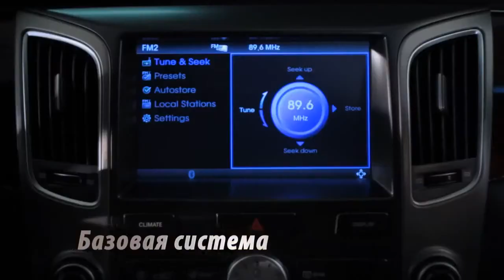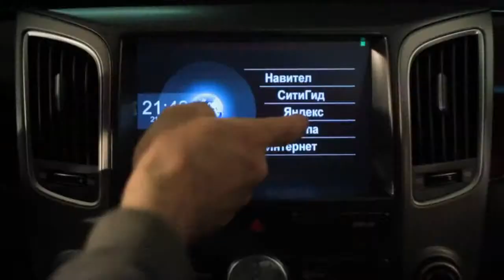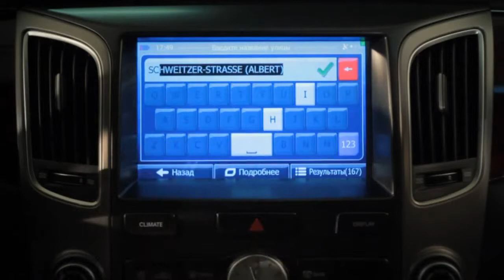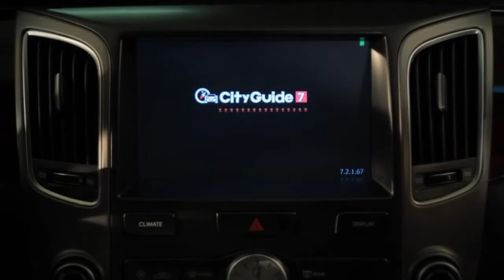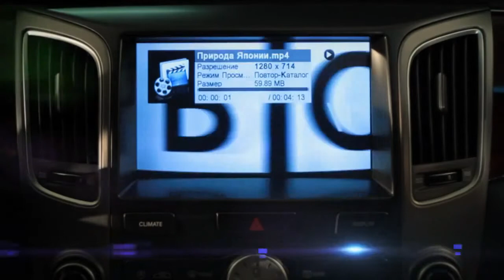Hyundai Equus - Дополнительная мультимедиа от BGTrade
Представляем Вашему вниманию дооснащение штатной мультимедиа системы автомобиля Hyundai Equus.
На данный автомобиль наши специалисты установили следующее оборудование:

1)Русифицированная навигационная система с функцией «пробки на дорогах»

Навигационная система BGT-1900 предназначена для подключения, как к заводским автомобильным аудио/видео системам, так и к 2DIN головным устройствам Alpine, Pioneer, Kenwood.

1. Используя такую навигационную систему, Вы сможете проводить поиск конкретных адресов и объектов (ресторанов, гостиниц, заправочных станций и т.д.) и просматривать их расположение на электронной движущейся карте на штатном мониторе автомобиля.
2. Управление навигационной системой производиться при помощи штатного сенсорного экрана или при помощи других манипуляторов (USB мыши, тачпада ... ).
3. Навигационный блок BGT-1900 используют лицензионные карты Navitel, а также могут быть установлены карты IGo и Яндекс карты, Прогород, СитиГид.
4. 3G модем позволит использовать современную функцию «пробки на дорогах», а также пользоваться браузером Opera mini для проверки почты, чтения новостей, ознакомления с прогнозом погоды.
5. В комплекте поставляется SD-карта объемом 16Гб.

2) Цифровой TV-тюнер

ТВ-тюнер -- это специальное устройство, которое позволит Вам смотреть телевизионные программы прямо в салоне Вашего автомобиля. Цифровой ТВ-тюнер, подключенный к ШТАТНОМУ монитору ВАШЕГО автомобиля, позволит насладиться просмотром любимых телепрограмм. Автомобильный цифровой ТВ-тюнер BGT-6US-PL обладает уверенным приемом ТВ сигнала.

1. Поддержка носителей информации объемом 1Тб.
2. Воспроизведение аудио, видео и изображений с USB или HDD.
3. Поддержка аудио форматов: MP3, WAV, AAC.
4. Поддержка видео форматов: MPEG-I, II, IV, VOB, AVI, DivX, Xvid, MKV, TS, MOV, RMVB.
5. Поддержка изображений: JPEG, BMP, GIF, PNG, TIFF.
6. Сохранение видео-файлов в *.TSV формате, аудио-файлов в *.TSA формате.

установить: BGT Workshop